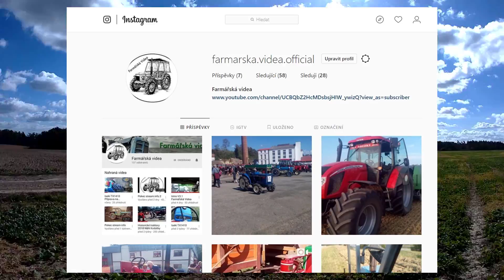Už máme taky instagram